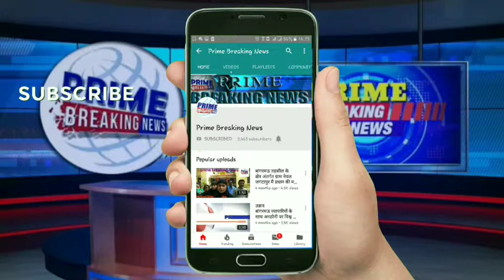भाजपा बहुमत से सरकार बनाने जा रही है-प्रदीप सिंह जिला महामंत्री भाजपा